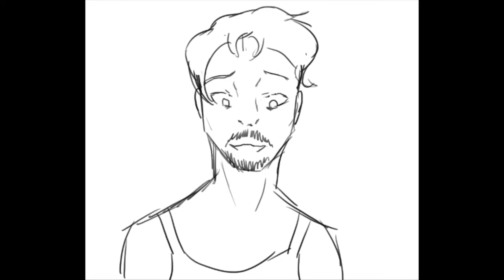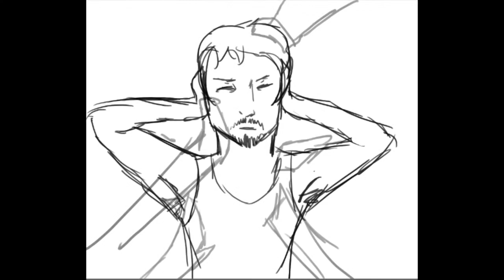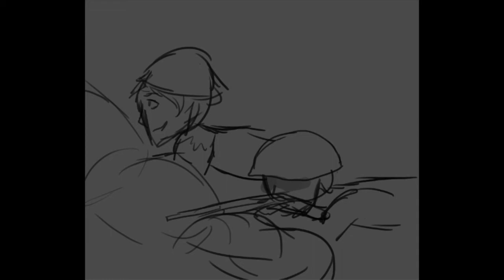[TUA] Klave - Forever and Always (UNFINISHED)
It's just the ending but ehh, will I ever complete this? who knows.